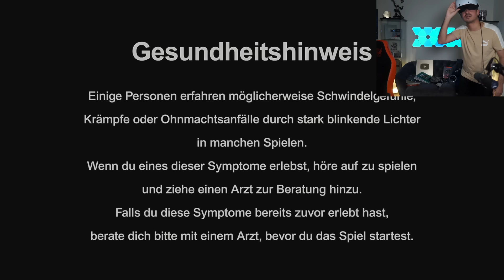RESIDENT EVIL 8 (VR 2) Lets Play #2 - DER HAARIGE HERBERT !! 😂🔥